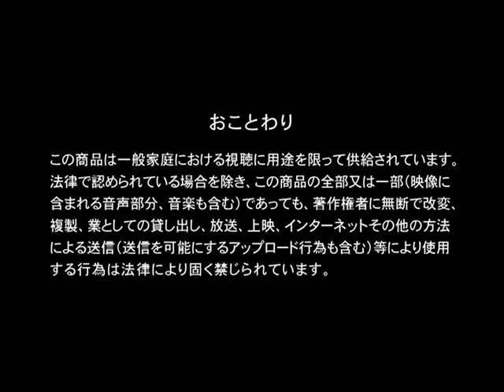Arabesque - Tall Story Teller (Aktuelle Schaubude 21/8/1982)